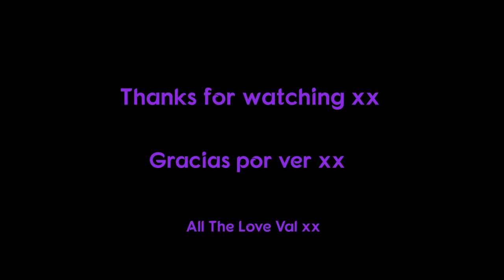Randy Moments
MUCHAS GRACIAS!